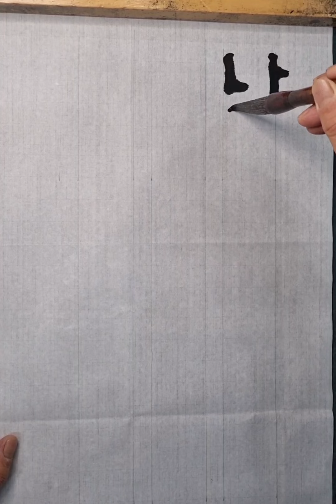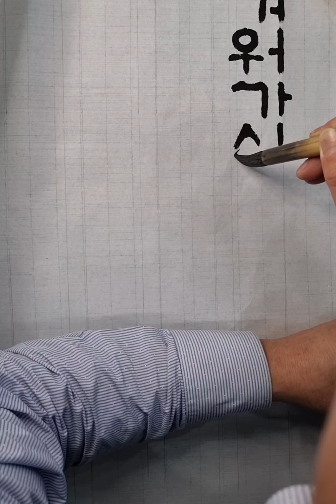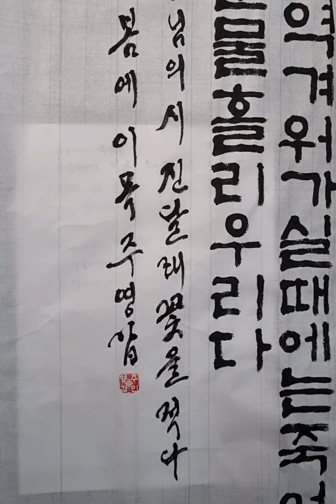[이목 서예] 김소월 님의 시 진달래꽃